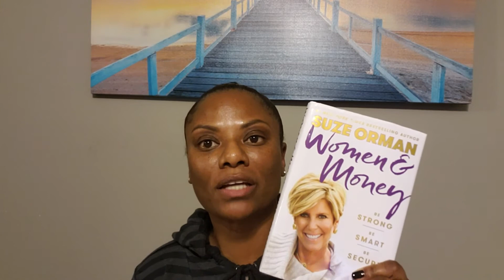Mastering Time: Ain't It Funny